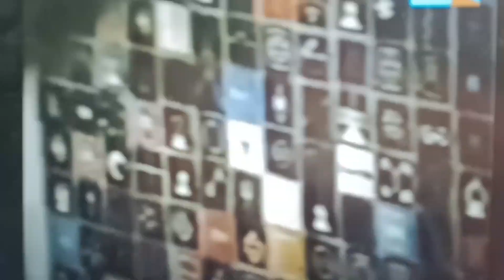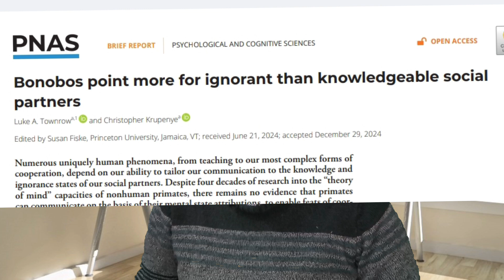اكتشاف مذهل: القردة تُعلِّم البشر! 🔥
هل يمكن أن تكون القردة أكثر ذكاءً مما كنا نعتقد؟ 🤯 في هذا الفيديو، نستعرض بحثًا علميًا مذهلًا يُظهر أن البونوبو يمكنه فهم متى يكون الإنسان جاهلًا بشيء ما، بل ويحاول مساعدته! 🧐🐵

دراسة حديثة من جامعة "جونز هوبكنز" أثبتت أن القردة تمتلك ما يُعرف بـ "نظرية العقل"، وهي القدرة على التعرف على جهل الآخرين وتقديم المساعدة لهم، وهي مهارة اعتقد العلماء أنها حصرية للبشر!

🔥 هل يمكن أن تكون هذه الخطوة الأولى لفهم لغة القردة؟ 🤔 شاهد الفيديو حتى النهاية وشارك رأيك في التعليقات! 👇

✅ لا تنسَ الإعجاب بالفيديو والاشتراك في القناة لمزيد من الاكتشافات العلمية المشوقة!
00:00 مقدمة: هل القردة أذكى مما نعتقد؟ 🐵🤯
00:45 ما هي "نظرية العقل"؟ 🧠✨
02:00 لمحة عن دراسة جامعة جونز هوبكنز 📚🏛️
04:00 تجربة البونوبو: كيف يميز بين الجاهل والعالم 🧐👤
06:30 النتائج المذهلة: البونوبو يساعد الإنسان الجاهل 🙌
08:30 ماذا تعني هذه النتائج لفهم ذكاء القردة؟ 🤔🔍
10:00 الخلاصة ودعوة للتفكير 👇✨

📌 مصدر الدراسة:
"Proceedings of the National Academy of Sciences (PNAS)"
Luke A. Townrow, Christopher Krupenye. Bonobos point more for ignorant than knowledgeable social partners. Proceedings of the National Academy of Sciences, 2025; 122 (6) DOI: 10.1073/pnas.2412450122